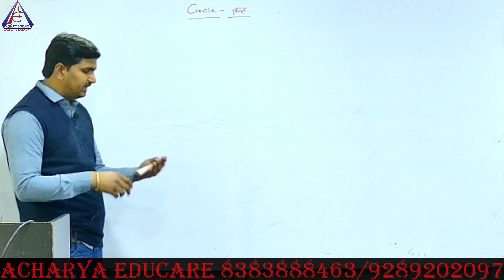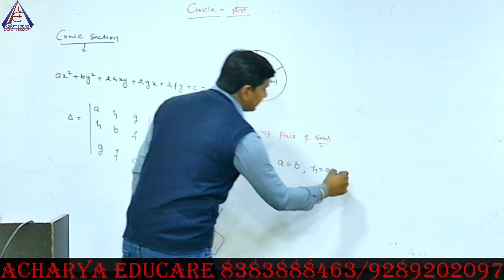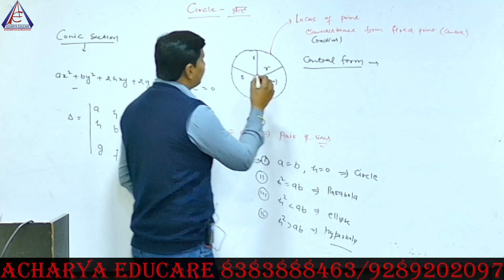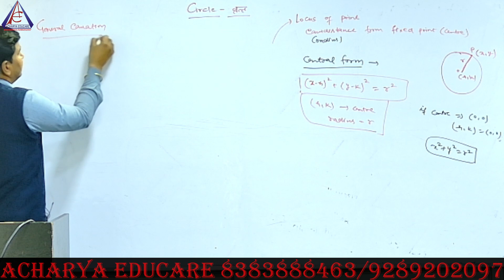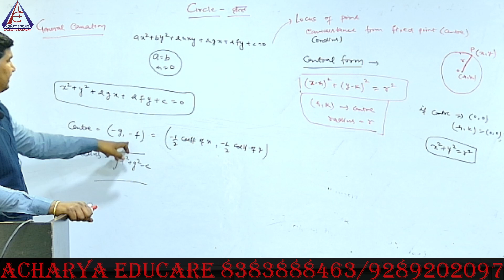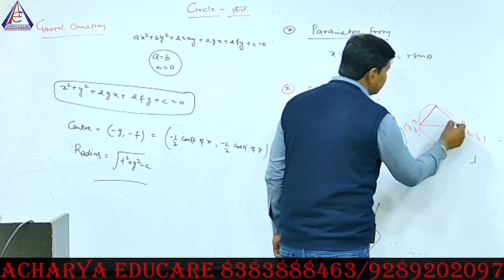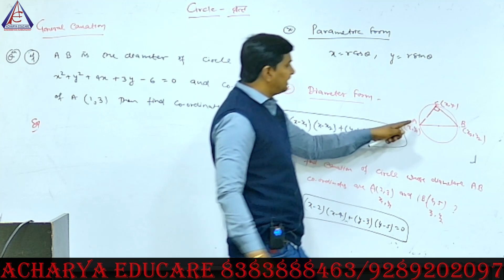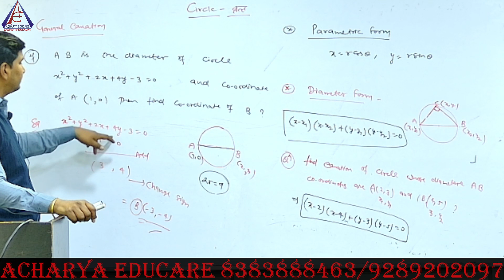Crack DSSSB 2024 TGT PGT with Circle Introduction || By Neeraj Sir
Welcome to Acharya Educare YouTube Channel!

Embark on your educational journey with Acharya Educare, your ultimate destination for daily enriching content tailored to elevate your knowledge and excel in various competitive exams. Join us as we guide you through a spectrum of courses, including UGC NET, DSSSB, NVS, KVS, CUET, CSIR NET, Teacher Entrance Exam, and NDA.

📚 What We Offer:
🎓 UGC NET: Uncover the secrets to success in the University Grants Commission National Eligibility Test with our daily insights and preparatory content.

🍎 DSSSB, NVS, KVS: Ace your exams with specialized videos designed to help you master the content required for Delhi Subordinate Services Selection Board, Navodaya Vidyalaya Samiti, and Kendriya Vidyalaya Sangathan exams.

📝 CUET: Prepare for the Common University Entrance Test with our daily videos offering valuable tips and strategies to enhance your performance.

🔬 CSIR NET: Dive deep into the world of scientific research with our comprehensive content tailored for the Council of Scientific and Industrial Research National Eligibility Test.

👩‍🏫 Teacher Entrance Exam: Unlock the door to a rewarding teaching career with our daily guidance on Teacher Entrance Exams.
🛡️ NDA: Gear up for success in the National Defence Academy entrance exams with our expert tips and insights.

🚀 Why Choose Acharya Educare:
🔥 Daily Updates: Stay ahead in your preparation with our daily video uploads, ensuring you are well-equipped for success.

👨‍🏫 Expert Educators: Learn from seasoned educators who are passionate about guiding you towards academic excellence.

💡 Comprehensive Coverage: Our channel caters to a diverse array of courses, providing you with a one-stop solution for your exam preparation needs.

Let Acharya Educare be your partner in conquering the challenges of competitive exams!

circle,
important questions of circle,
up tgt circle important questions,
all important questions of circle,
full important questions of circle,
iit jee circle,
gic tgt circle,circle pgt math htet,
dsssb online classes 2024,
circle dsssb pgt math,
kvs circle,
nvs circle,
nda circle,
htet circle,
hssc circle,
dsssb 2024,
up pgt circle